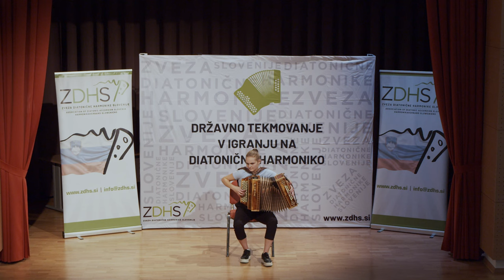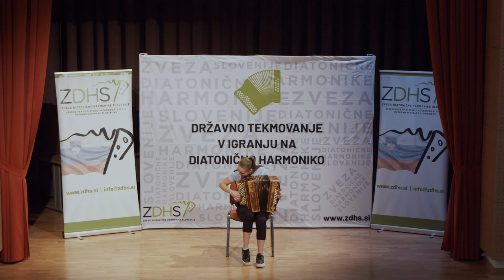TJAŠA LESJAK - ABSOLUTNA DRŽAVNA PRVAKINJA 2023 (Vsa glasba)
GLASBENA ŠOLA PAČNIK
Učenka: TJAŠA LESJAK - ABSOLUTNA DRŽAVNA PRVAKINJA 2023 (Vsa glasba)

9. Državno tekmovanje 2023, ki ga organizira Zveza diatonične harmonike Slovenije (ZDHS) - Pesnica pri Mariboru

Skladbe: OBLIVION (A. Piazzolla, arr. N. Pačnik)
ESCUALO (A. Piazzolla, arr. S. Ravbar)
FURIJE (R. Mahnič, arr. N. Pačnik)